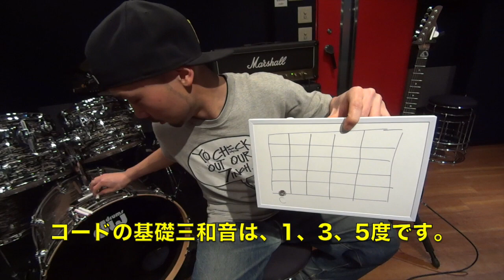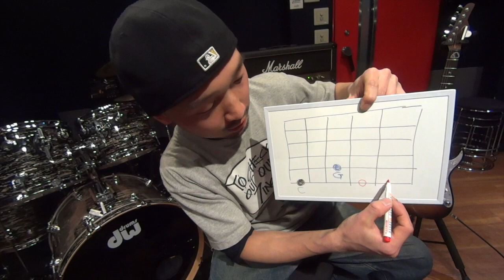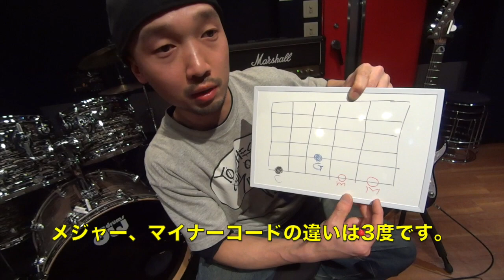５分でわかるコード理論講座！メジャーコード、マイナーコードの違い！！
↓ 音楽理論の基礎　音程（インターバル）編はこちら

ギター   西尾ともや
撮影 編集　   池田さん

東京都内でレッスンしておりますー！
５０分　３０００円
お気軽にご連絡下さい！